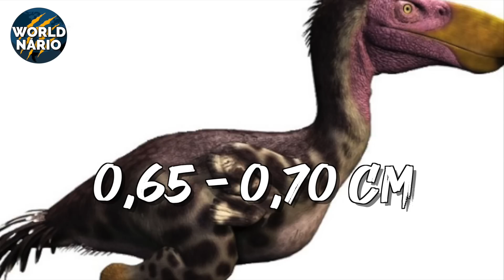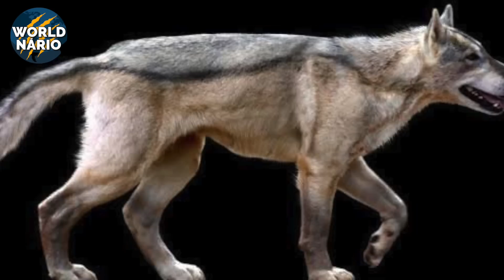3 ANIMAIS PRÉ-HISTÓRICOS TERRÍVEIS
Em uma era distante onde o reino animal era composto por verdadeiras feras, bestas terrestres, aquáticas e voadoras, poderiam ser a concretização do seu pior pesadelo. Alguns desses animais, eram impossíveis de serem derrotados, e outros conseguiam reinar em ambientes repleto de perigos.

Esse é o Worldnário e hoje veremos três animais terríveis da pré historia. Então já clica logo no botão do gostei aqui em baixo e se surpreenda com os criaturas que já habitaram nosso planeta.
Deixe o seu like e vamos nessa.
3 animais fatalmente terríveis que dominaram as Américas. Ferozes, cruéis e fatalmente perigosos, nós humanos não teríamos o mínimo de chance contra eles. Apesar de serem totalmente diferentes, esses animais foram habitantes das Américas e com certeza, causaram um rastro de destruição.